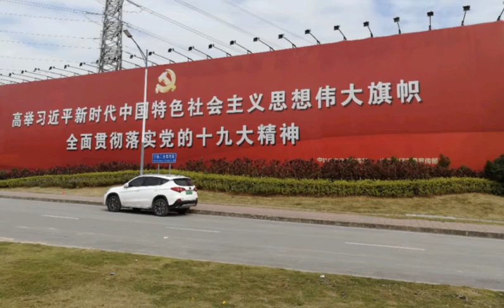[DAILY ARTICLE] "Xi Jinping Thought" by Roland Boer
for full podcast feed of all recordings.

In this new feature, I will upload an audio recording (every weekday M-F), of a recent article relating to the PRC's current development path.

In this piece, the Marxist scholar Roland Boer provides a personal account of the 19th congress of the CPC, as well as reflections on what is meant by the term "Xi Jinping Thought" (习近平思想).